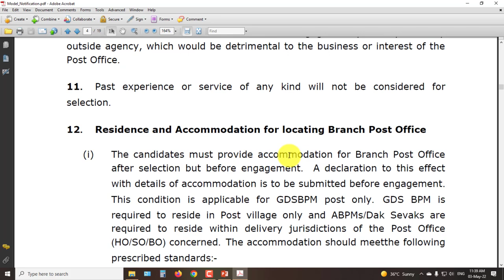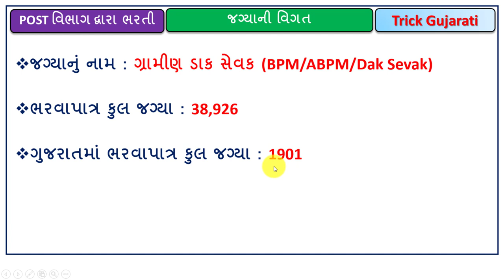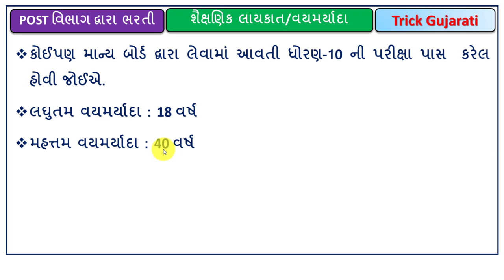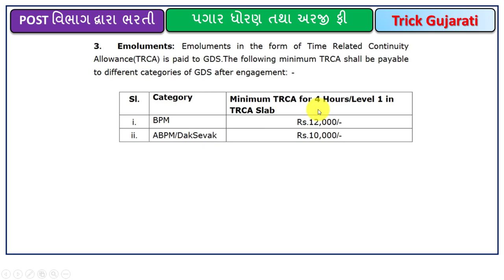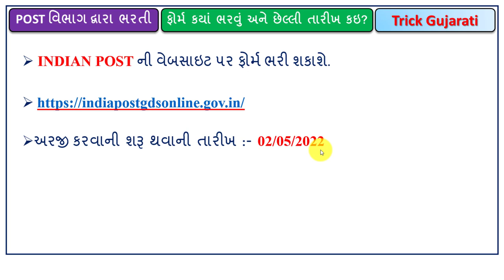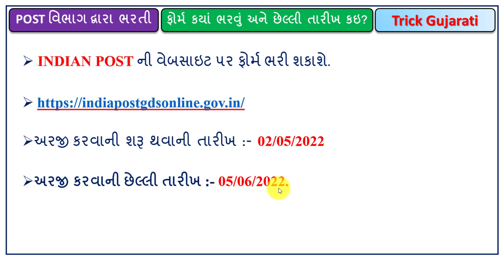Indian Post Bharti-2022 | Gramin Dak Sevak Bharti 2022 | પોસ્ટ વિભાગમાં ભરતી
મિત્રો આ વિડયોમાં ભારતીય ટપાલ વિભાગમાં ગ્રામીણ ડાક સેવક ની ભરતી આવેલ છે તેના વિશેની માહિતી આપવામાં આવેલ છે